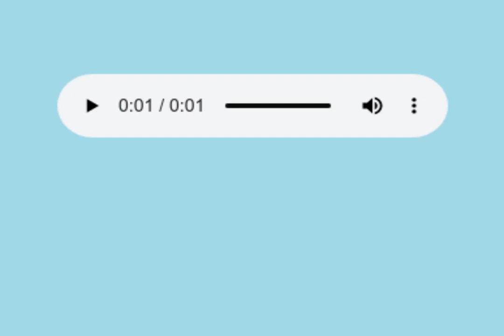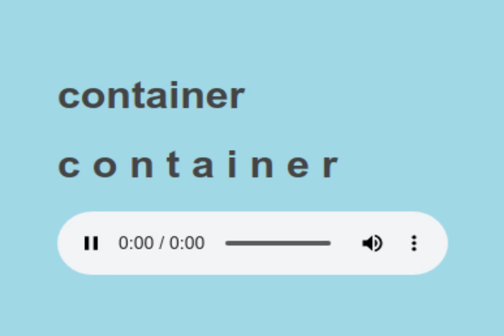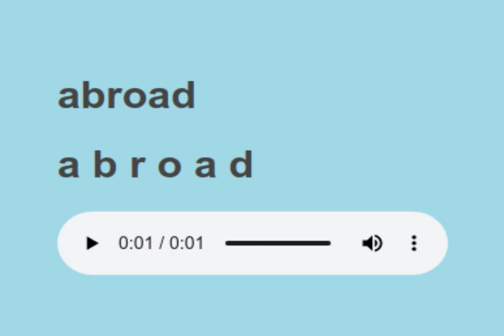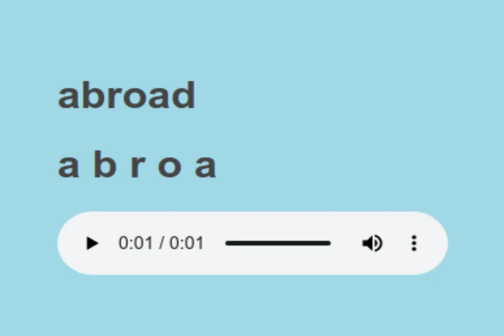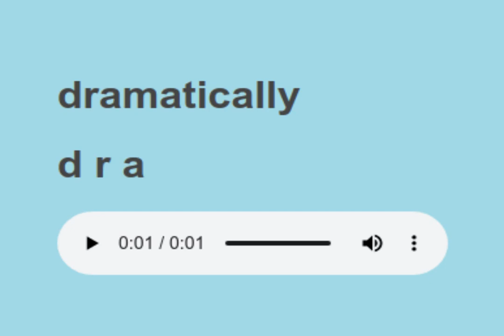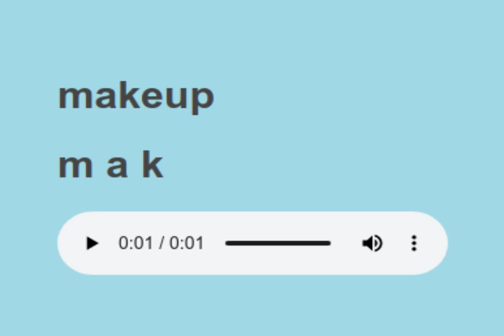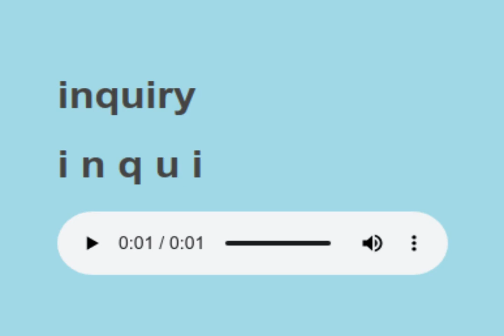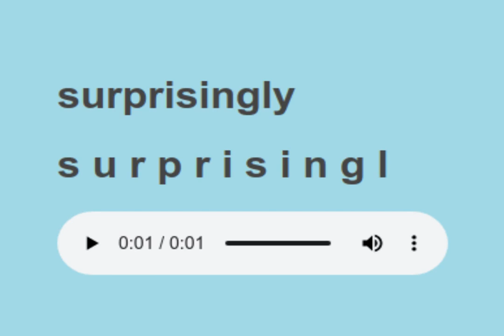Sight Words reading practice 271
words to learn:
grave,
toe,
container,
virtue,
abroad,
architect,
dramatically,
makeup,
inquiry,
rose,
surprisingly